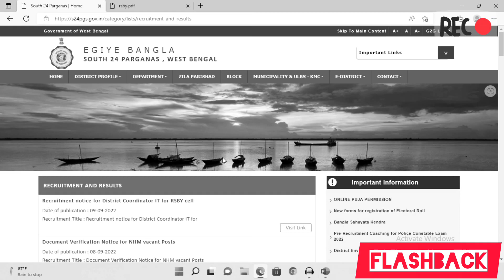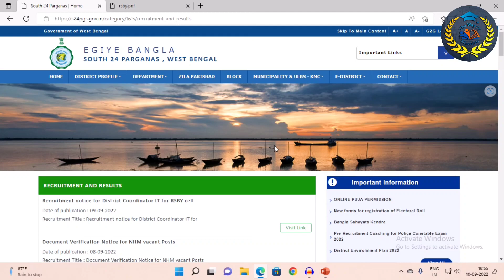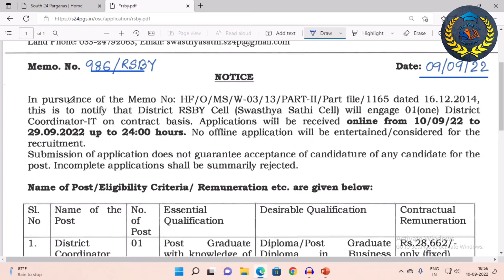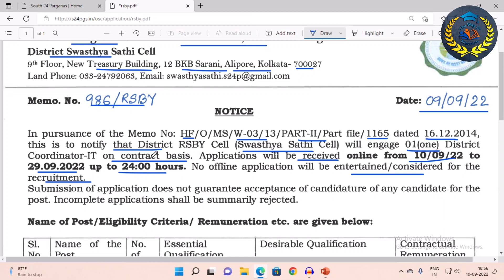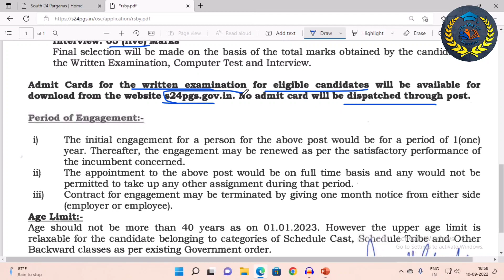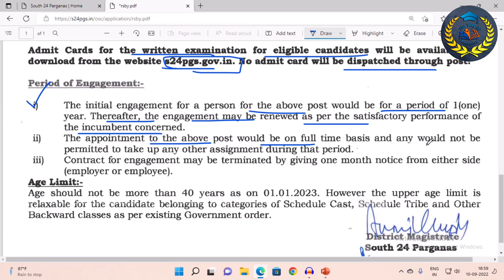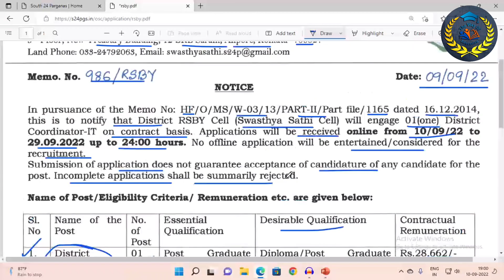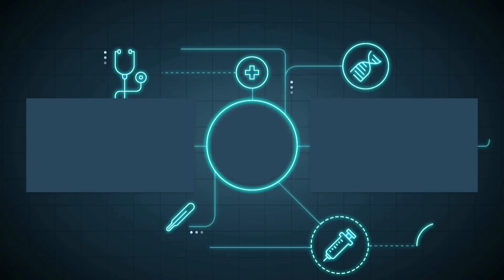রাজ্যে স্বাস্থ্য সাথী প্রকল্পে কর্মী নিয়োগ 2022 | West Bengal Job Vacancy 2022|The Way Of Education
𝐏𝐫𝐞𝐯𝐢𝐨𝐮𝐬 𝐕𝐢𝐝𝐞𝐨 𝐋𝐢𝐧𝐤 :: 👇👇

1.. WB Madrasah Service Commission Counselling Date 2022 | WB SLST Recruitment 2022|The Way Of Education

2.. RRB Kolkata Exam Schedule For CBT Phase 4 | RRC Group D New Update | Group D | The Way Of Education

4.. Eastern Railway Job Vacancy 2022 | Railway Group C Recruitment 2022 | The Way Of Education

6.. SBI Clerk 2022 Notification | 5008 Vacancy | SBI JA 2022 Notification | SBI | The Way Of Education

8.. FCI Recruitment 2022 | Food Corporation Of India Recruitment 2022 | Govt Jobs | The Way Of Education Link ;

11.. MathaBhanga Municipality Recruitment 2022 | Latest Govt Job Vacancy In West Bengal |Job Vacancy 2022

12.. UBKV UG Admission Notice 2022 | UBKV Admission 2022 |Agriculture Admission 2022|The Way Of Education

13.. West Bengal Guest Teacher Recruitment 2022 | WB School Teacher Recruitment | The Way Of Education Link ;

14.. Uttar Banga Krishi Viswavidyalaya Recruitment 2022 | UBKV New Update 2022 | The Way Of Education

𝐘𝐨𝐮𝐫 𝐐𝐮𝐚𝐫𝐫𝐢𝐞𝐬 ::  👇👇

রাজ্যে স্বাস্থ্য সাথী প্রকল্পে কর্মী নিয়োগ 2022
West Bengal Job Vacancy 2022
Swasthya Sathi Recruitment 2022
Swaasthya Sathi Staff Recruitment
Swasthya Sathi Prakalpo Recruitment
South 24 Parganas District Recruitment 2022
WB Govt Swasthya Sathi Recruitment 2022

👉👉 𝐕𝐢𝐝𝐞𝐨 𝐂𝐡𝐚𝐩𝐭𝐞𝐫 ::

00:00 Intro
00:20 Subject Matter
06:55 Ending